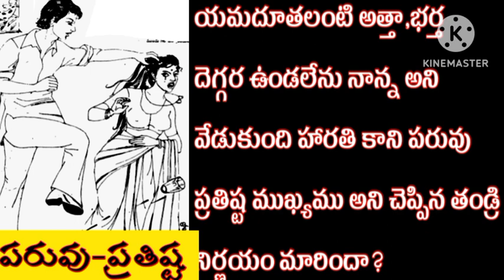పరువు-ప్రతిష్ట|telugu audio stories|telugu kathalu|తెలుగు కథలు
Telugu kathalu navalalu
Telugu kathalu by pojitha
తెలుగు కథలు
తెలుగు నవలలు
Telugu audio kathalu